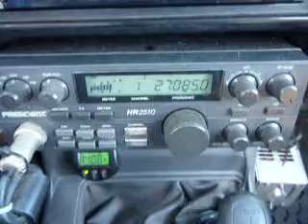08-26-2013 ModSquad TimeBombAL 721AL 15NM PushNPullAL 750AL 911AL